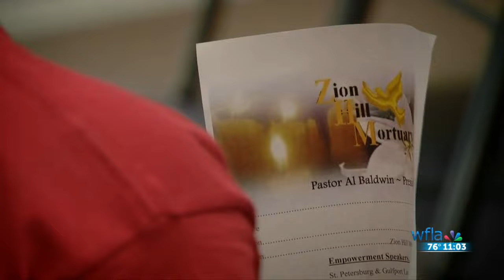Group asks St. Pete community to 'stop the gun violence'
NewsChannel 8 at 11PM